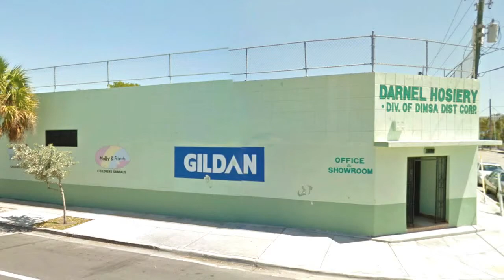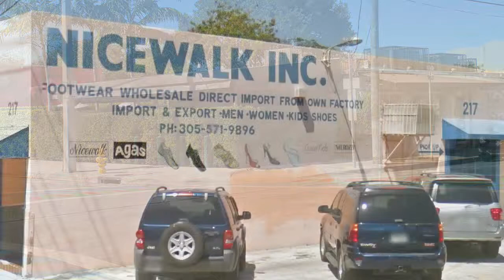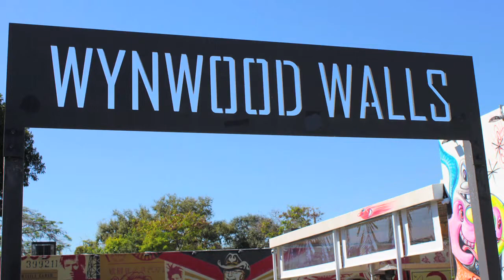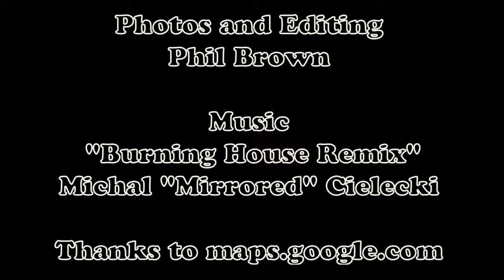Wynwood Art District: Before and After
This video shows how Wynwood looked before and after in this Miami art district.
The Wynwood District was mainly made up of warehouse buildings, all with no windows. In 2009,  the late Tony Goldman thought these walls were blank canvases. He wanted to do something big to transform them. It has since become the greatest street art seen in one place. This video takes a look at how some building looked before they were painted. There are many more buildings to look at and even greater, the art continues to change. Enjoy!